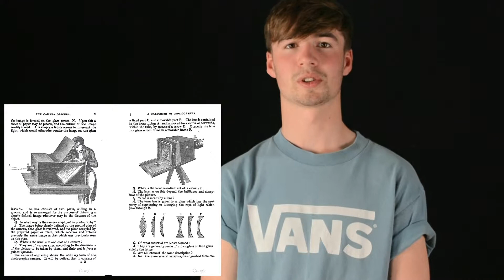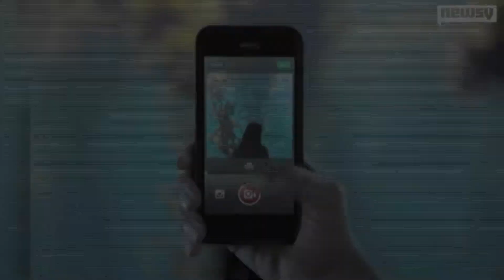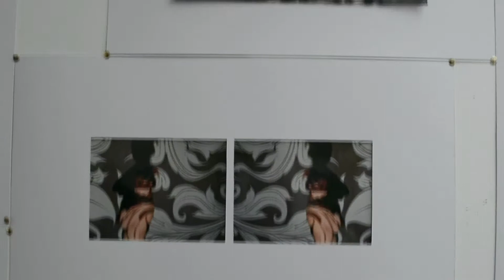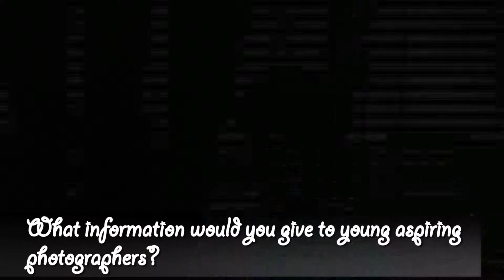Franklin College Photography Documentary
In my last unit i had to create a documentary in which i had created one on the photography scene in Grimsby with help from local photographers that have made something or got some where by the use of photography.
Peter Denwell, Leo Baron and Danny Webster